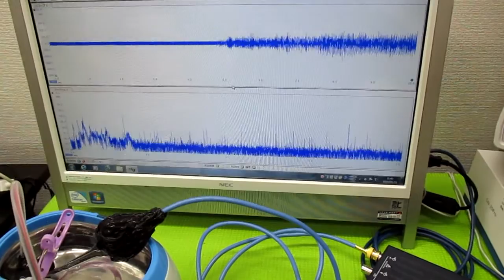超音波洗浄器の利用技術